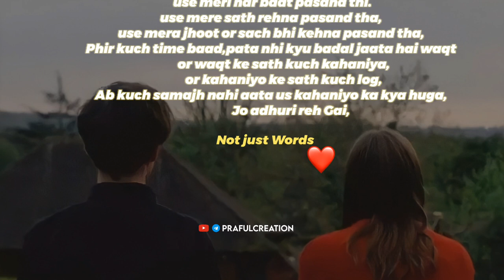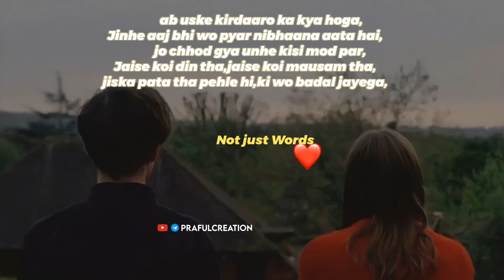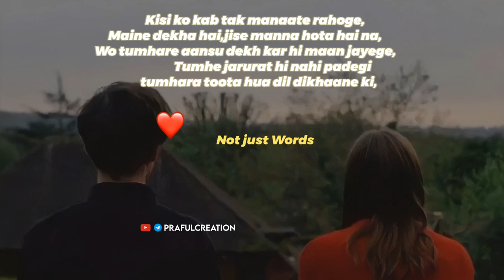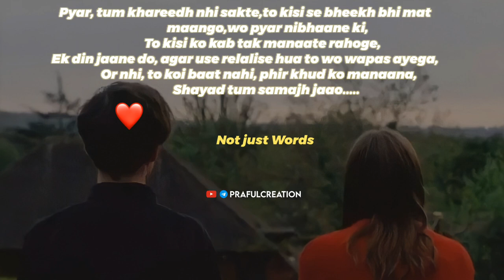Kisi ko kab tak manaate rahoge.." HindiPoetry-A Motivational Lesson for MOVE ON